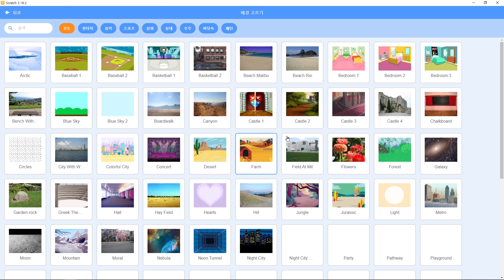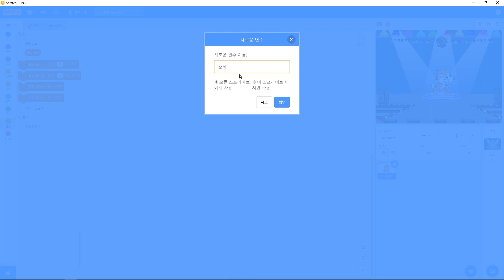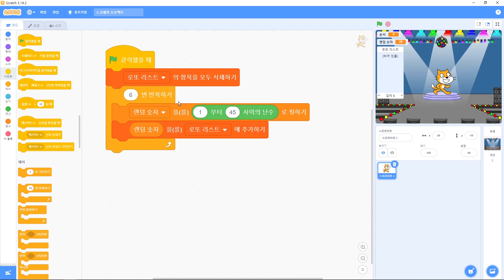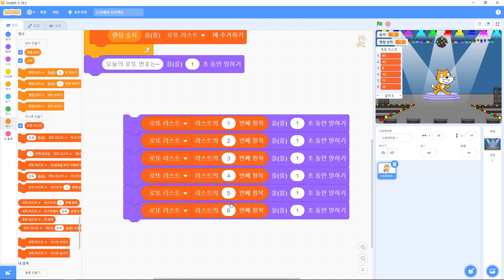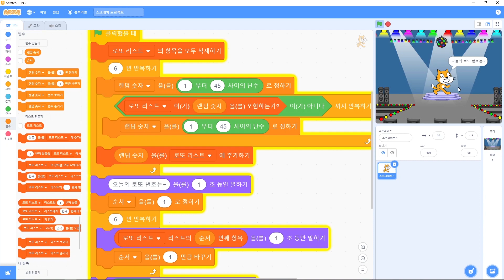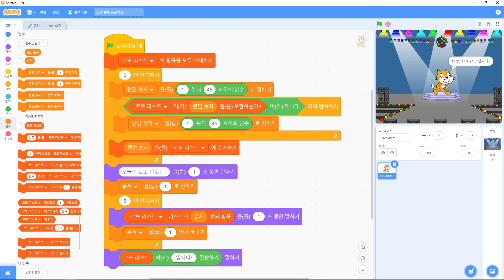스크래치 3.0 게임 만들기 강의 [20강 로또 추첨기] (SONOL)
오늘부터 매주 월요일&수요일! 7시~ 스크래치 3.0 버전의 게임 만들기 강의가 업로드 됩니다.
기존 2.0 강의를 3.0으로 따라하기 어렵다는 의견이 많아서 3.0으로 다시 만들어 보았어요. ㅎㅎ

오늘은 로또 추첨기를 만들어보았습니다. 1~45까지 숫자 중 무작위로 중복 없이 6개의 랜덤 숫자를 뽑는 코드랍니다. 조금 어렵지만 영상을 보면서 도전해보아요~!

스크래치 게임, 스크래치3.0게임, 스크래치, 스크래치 코딩

소놀 유튜브 구독! 좋아요!도 많이 많이 눌러주세요~~